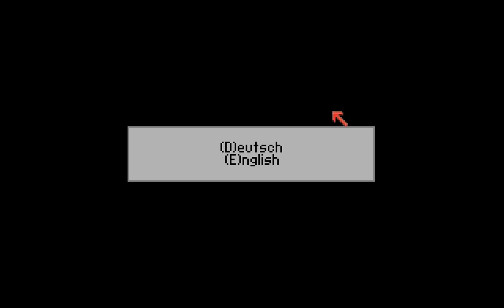Let's Play Mad TV (Deutsch) - Tag 1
Mad TV ist eine Wirtschaftssimulation, entwickelt und veröffentlicht von Rainbow Arts Software GmbH im Jahre 1991.